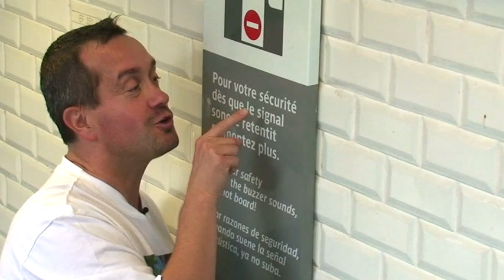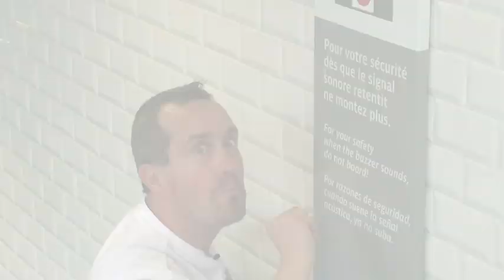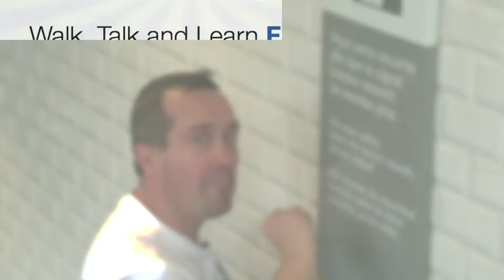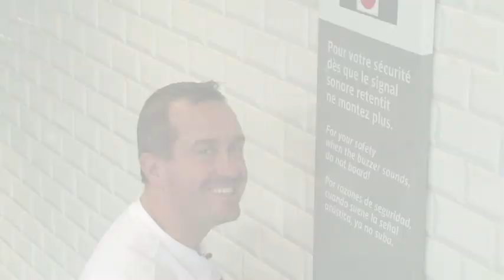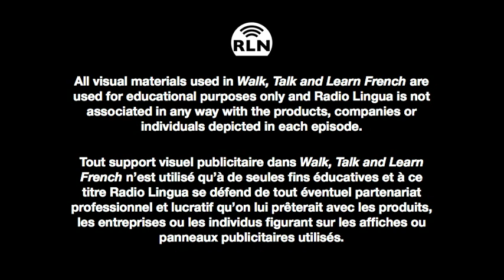Learn French with Walk, Talk and Learn French - Episode 02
In this video, Pierre-Benoît discusses the expressions "dès que..." and "ne ... plus". If you would like to see the full quality version of this video and access support materials, please

Typo at 01:12 -  "rententit" should be spelled "retentit".